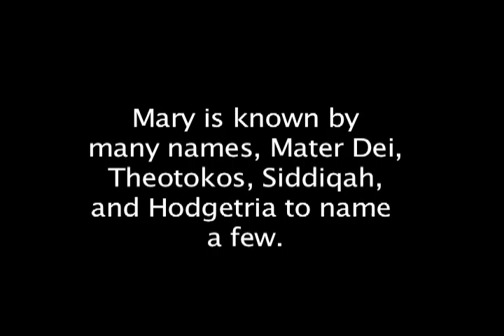Eyes of Mary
This video portrays Mary as she is seen by many cultures.